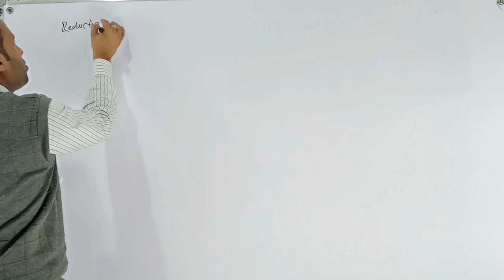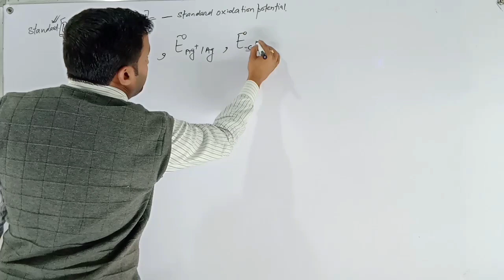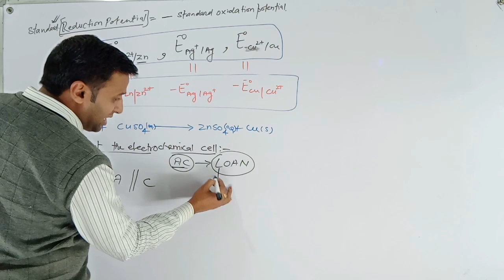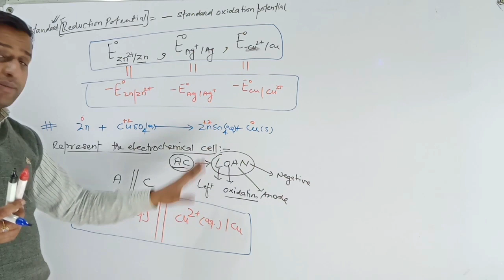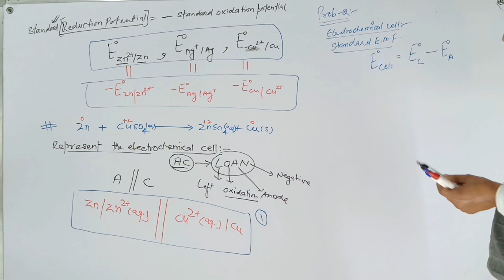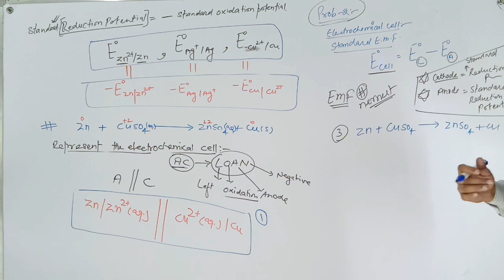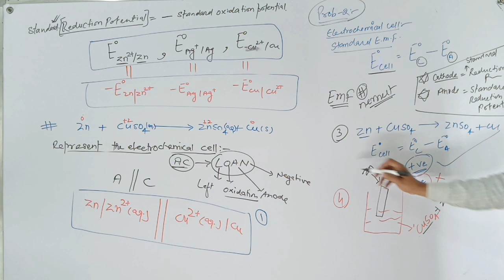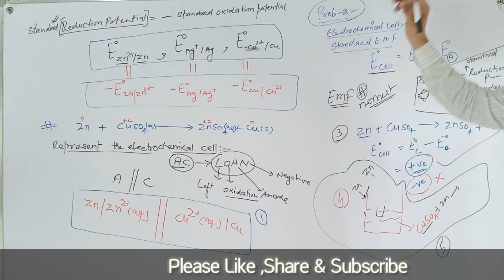Trick For Numerical of Electrochemical Series |NEET IIT-JEE | Chemistry By Sunny Sir|Darvesh Classes